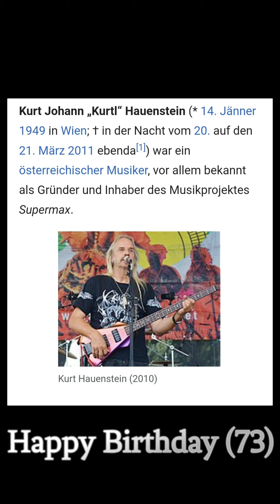Supermax - Enimo Remix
Enimo war in den 80er Jahren unter dem Pseudonym Daniel Marco als DJ. in vielen damals namhaften Discotheken unterwegs. Natürlich lernte man da viele Persönlichkeiten kennen - unter anderem auch Kurt Hauenstein alias Supermax. Dann wohnte er in Felixdorf und war beteiligt bei einem Pub in Matzendorf Hölles - ein Reggae Pub namens Sunsplash. Auch dort gab es freudige Treffen wo auch Kurt Hauenstein desöfteren anzutreffen war. Tja, die Liebe zu seiner Musik war schon immer vorhanden, er war ein Weltmusiker der 70er und 80er Jahre. Heute hätte er seinen 73. Geburtstag. In diesem Sinne habe ich es mir zur Aufgabe gemacht Supermax in mein bevorstehendes DJ. Programm und Set einzubauen! Kurt, du fehlst! Danke für deine Musik und danke dich kennengelernt zu haben und den vielen tollen Erinnerungen! Rock den Himmel!  R I.P SUPERMAX!